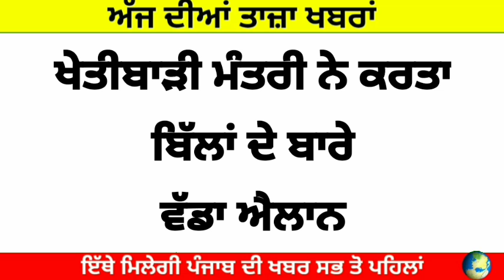ਤਾਜ਼ਾ ਖ਼ਬਰ! ਖੇਤੀਬਾੜੀ ਮੰਤਰੀ ਨੇ ਕਰਤਾ ਬਿੱਲਾਂ ਦੇ ਬਾਰੇ ਵੱਡਾ ਐਲਾਨ?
Pm modi big announcement